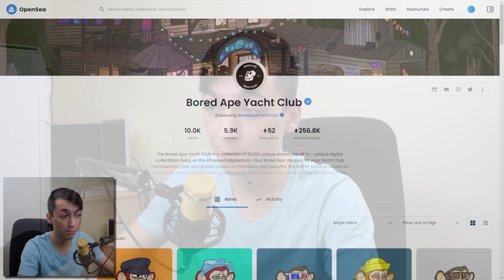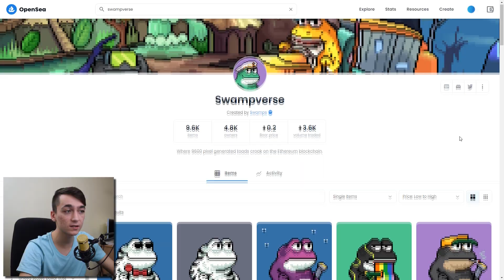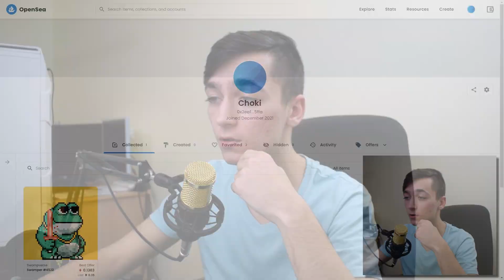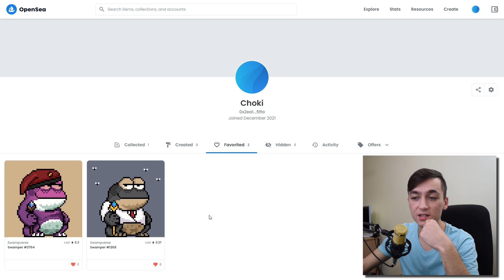Защо похарчих 2800 лева за КАРТИНКА?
**Погледни долу: **